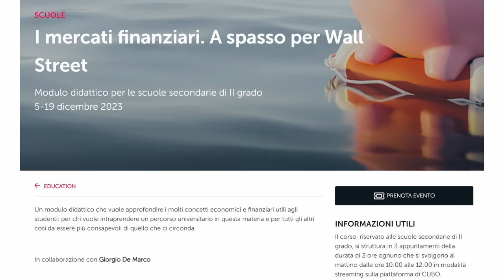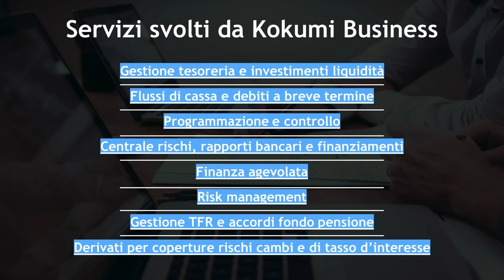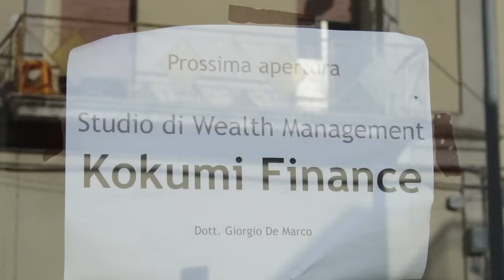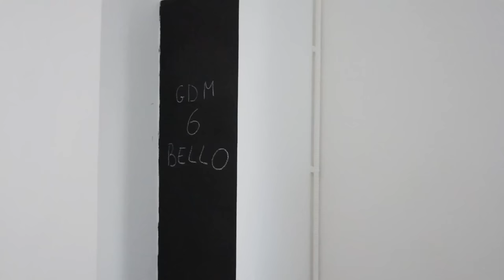Che fine ha fatto What's up Economy? Vi racconto alcune cose su di me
Che fino ho fatto durante l'ennesima pausa dalla creazione dei contenuti? Vi racconto la mia storia di alti e bassi nel mio lavoro e dell'evoluzione del canale in questo periodo.